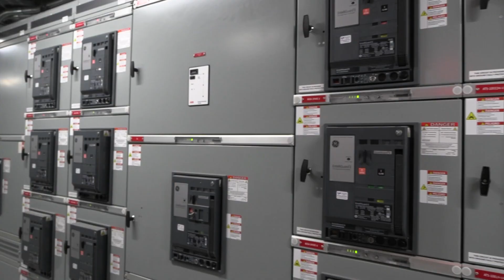MBA Building Excellence Awards Winner - UPMC Vision Institute - Electrical Construction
CONTRACTOR: Lighthouse Electric Company, Inc.
OWNER: UPMC
ARCHITECTS: HOK and IKM Incorporated